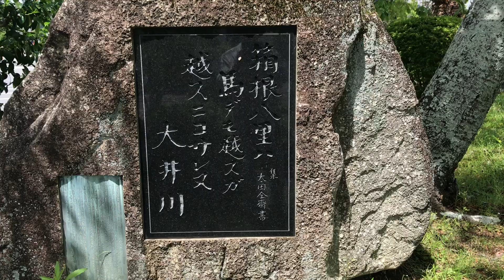「大井川俚謡碑」文学碑 島田市役所 石音石材店制作 国産墓石専門店